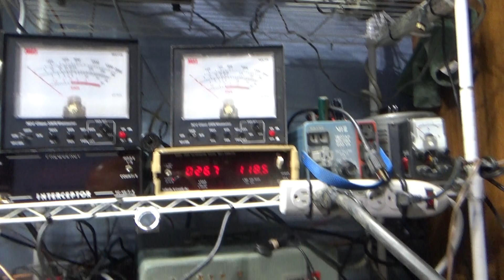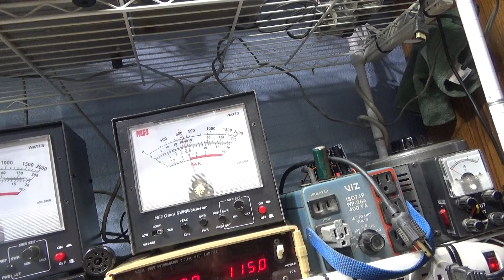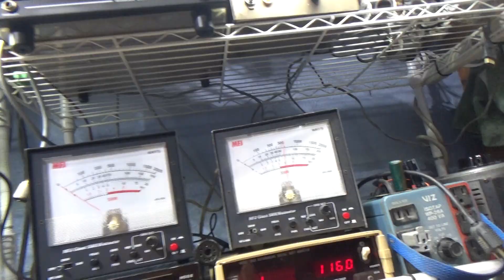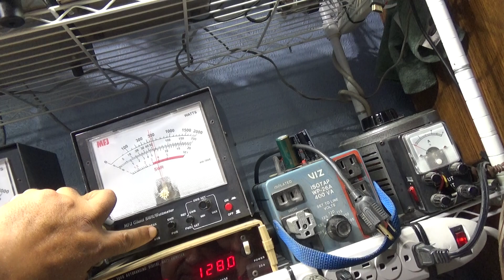Quick shortcut way to see if your amp is running right/clean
This vid just shows how to do a quick test on an amp (or radio) to see if it is clean or throwing a harmonic, feedback, or ac hum etc without using a scope. If the signal is clean, a wattmeter will show the same watts with a dead key on both Peak and RMS! Yes, even a Bird wattmeter. If the wattmeter shows a difference between peak and average (only on a dead key) then something is wrong with your signal. RF wattmeters look at dead key (Carrier) as DC, and modulated AM RF (Swing or audio) as  AC. If you know basic electronics, with DC, Peak and RMS are the same. Hence if your wattmeter is showing different, you are dirty, you have a problem. Best to use a scope though, but not everybody has one of those. That's all I really wanted to show in this video, but if you are interested in whats going on with the Maco in the vid, keep reading.
    Still in the process of refurbing a 2nd Maco KW recently I picked up. This one had a base power supply (which I wanted to see/copy badly) and the RF deck. I already had another RF deck, but with a mobile power supply in rough shape and no base power supply. Since I don't do mobile and don't have a DC power supply that big, I was building a base AC power supply from a Phantom 500 chassis. A Phantom normally has 10 or 12 tubes and 3 transformers. D+A amps normally use 1 transformer for every 4 tubes. However since I was going to use this Phantom just to power the Maco KW (11 M-2057 tubes), Everything except the high voltage circuitry was taken out and a 4th transformer was installed. Anyway, the schematics I found on it are not complete (even on CBTricks) so my project stalled. Now with this complete Maco KW, I already reversed engineered it, made my own schematic with pinouts, and after I get out a few more bugs, hopefully it will be ready to rumble and then I will go back and tackle the 2nd one too. I normally start with recapping an amp, but I wanted to reverse engineer it first and see some output before I started changing things around. I got output now, but those original HV caps aren't up to the task. Update video coming soon.